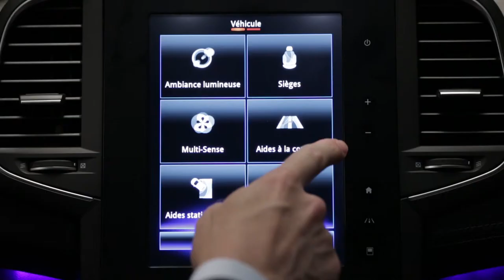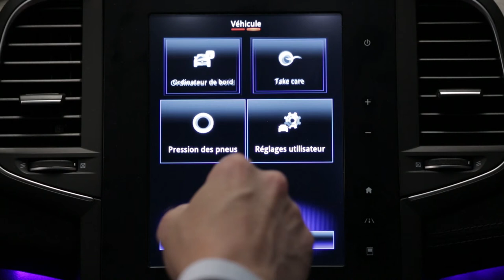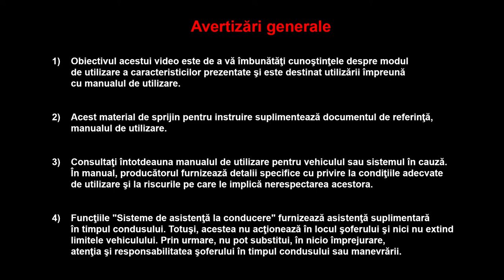Portbagaj şi versatilitate